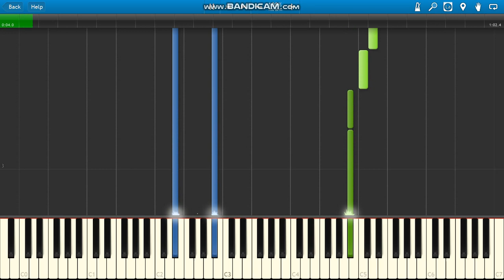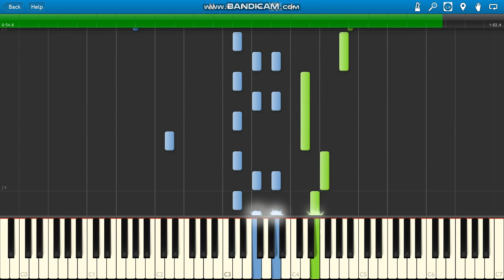Slendrina House of Slendrina Theme Song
Slendrina soundtrack House of Slendrina Theme Song piano.